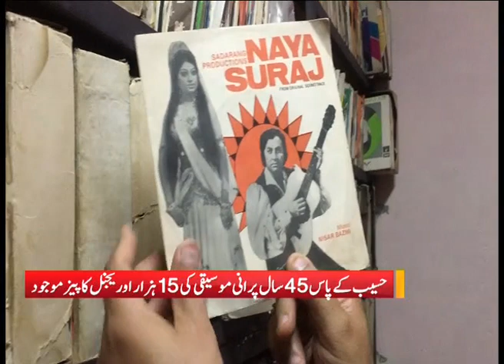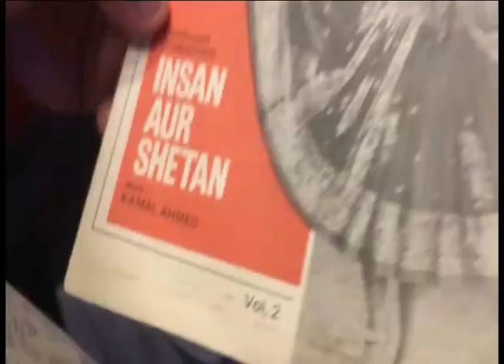Pakistani vinyl records by Haseeb Butt by Geo tv network pakistan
Pakistani vinyl records